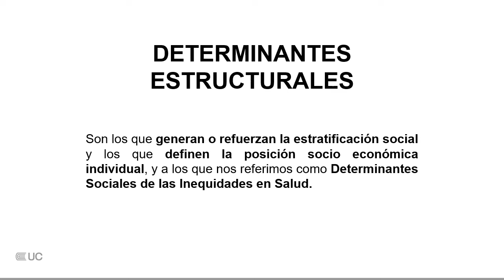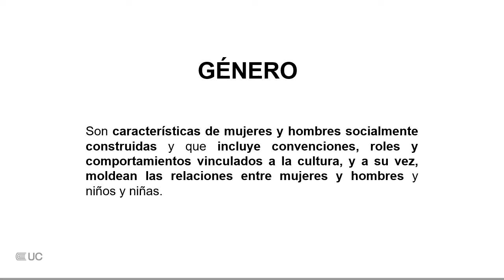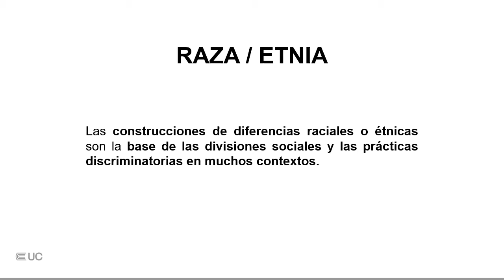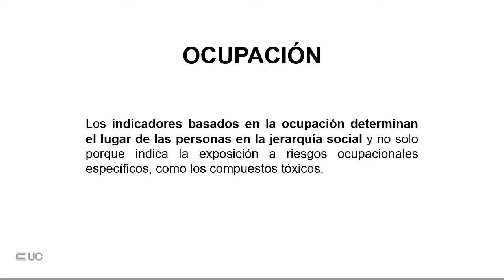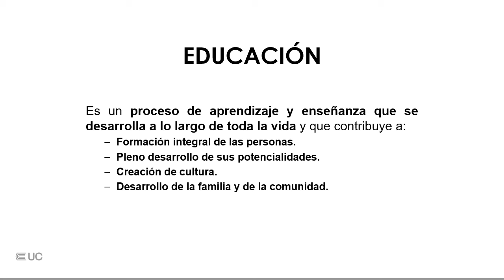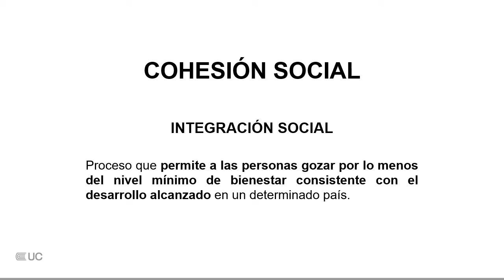Determinantes estructurales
Modalidad Presencial